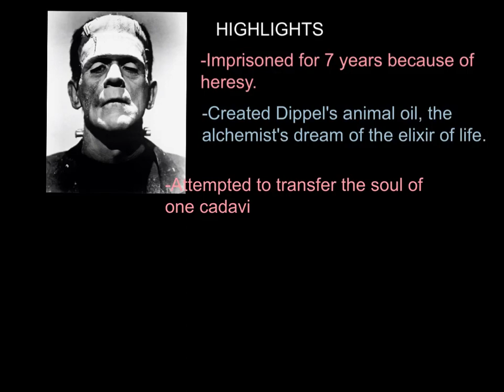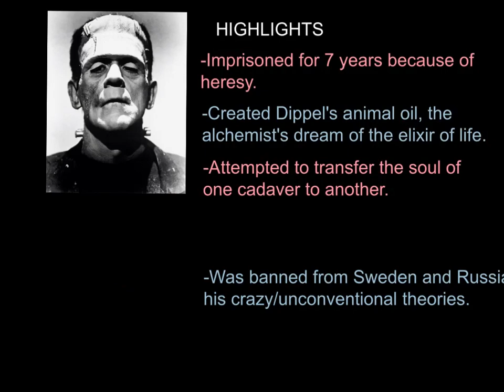Johann Conrad Dippel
scientist card